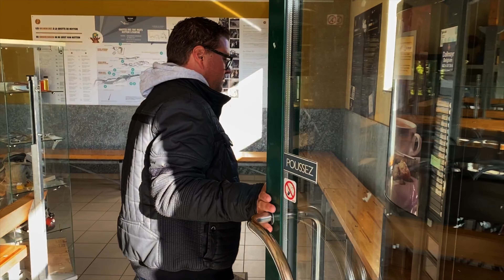Ron and Wout’s Adventures: De Luxemburg Road Trip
Dit keer gaan Ron en Wout op road trip naar België, Luxemburg en Duitsland en doen in deze video grotten, Luxemburg stad en de oude Romeinse stad Trier aan.

Benieuwd geworden naar andere avonturen van Ron en Wout?